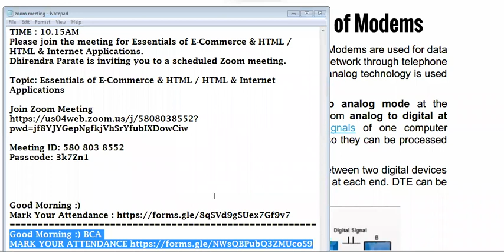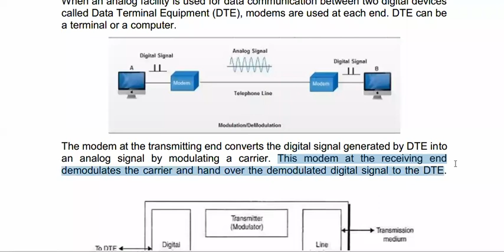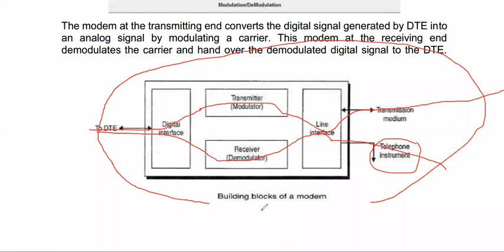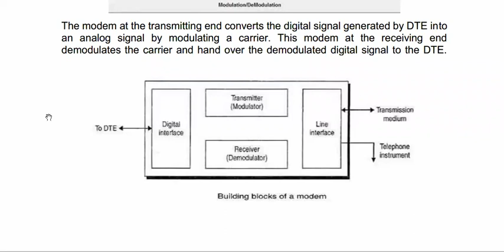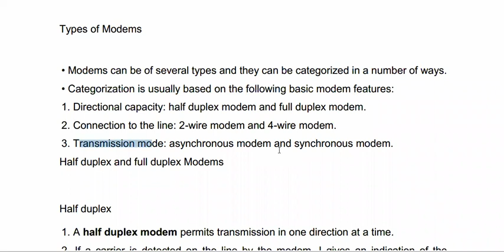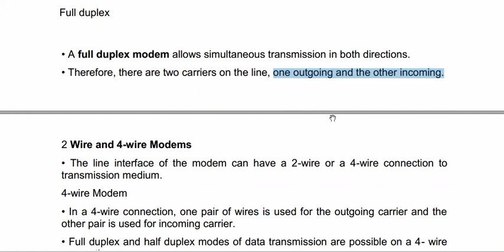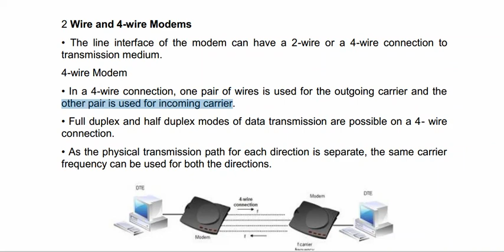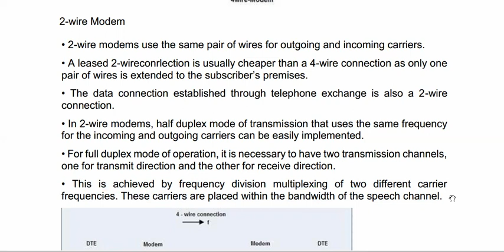1 SEPT 2021 MODEM AND TYPES OF MODEM